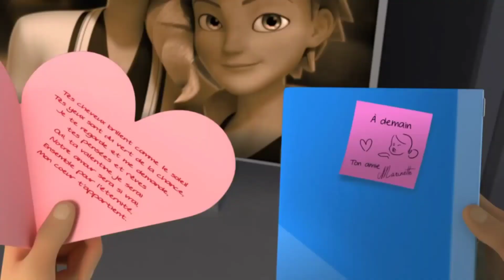You Will Always Be The One | Miraculous AMV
00:24─⊙ 03:08
                 ᵛᵒˡᵘᵐᵉ:▮▮▮▮▮▮▯▯▯
                      ↺ʳᵉᵖᵉᵃᵗ ⊜ᵖᵃᵘˢᵉ ↠ⁿᵉˣᵗ

Song- You Will Always Be The One

Miraculous ™ is a trademark of ZAG Animation ON